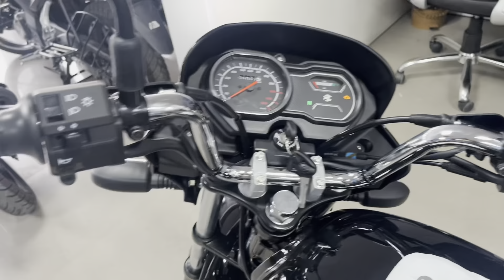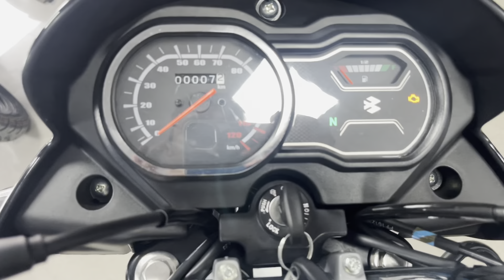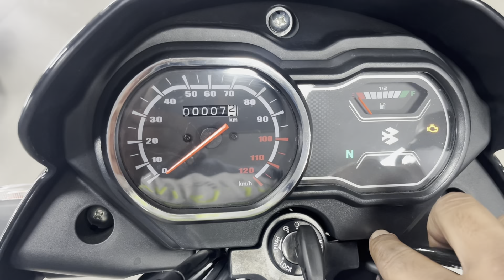🔥Bajaj Platina 💯2023 Details Review || On Road Price~Mileage & New Features | Bajaj platina 100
Your query
bajaj platina 100
platina bike
platina 110 abs 2023
2023 Bajaj platina 100cc